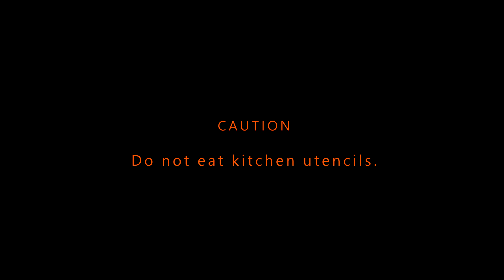Salad of cooking utensils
I made a salad from cooking utensils.
This video is stop motion cooking animation.
Please enjoy how cooking utensils become salads.
I am glad if you can get the best ASMR experience.
CG is not used.
I do not do image processing using software such as Photoshop.
It is a video connecting 2136 photos.